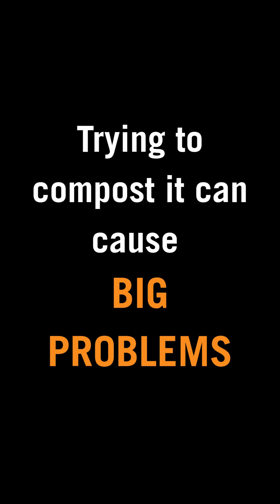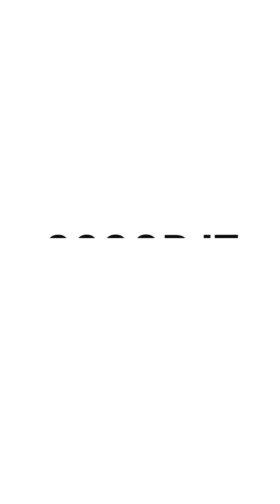Why DOG POOP can't be used as fertilizer! With Dr. Jake Searle, DVM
Dog poop isn't like manure from cows or horses. It has too much bacteria to be composted or used as fertilizer. Dr. Jake Searle, DVM, of Meridian Street Veterinary, explains the dangers of trying to compost dog poop or use it as fertilizer.

Learn more about the importance of scooping, bagging, and trashing dog poop